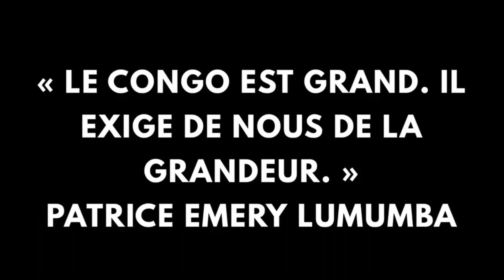L’indépendance de la RDC, doit-on la « fêter » ?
« Le Congo est grand. Il exige de nous de la grandeur. »
Patrice Émery Lumumba
Le 30 juin 1960, le Congo belge actuellement République démocratique du Congo accède à l'indépendance. Dans un puissant discours, Lumumba, insiste sur l'importance de la justice, la dignité, l'unité africaine et la liberté. Il aspirait à voir le Congo indépendant et souverain. 60 ans plus tard, la vision de Lumumba, héros de la justice est-elle respectée ? L'intérêt du peuple est-il prioritaire ?

Parlons-en.

Cette vidéo a été réalisée par l'équipe SLK News.